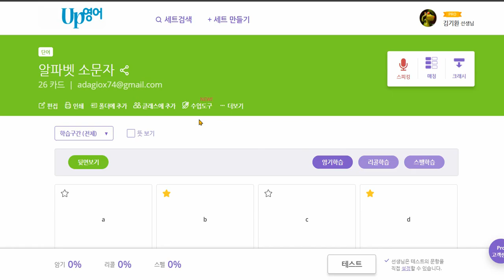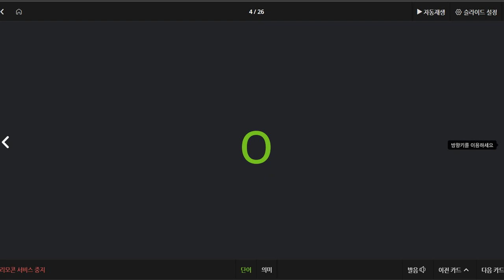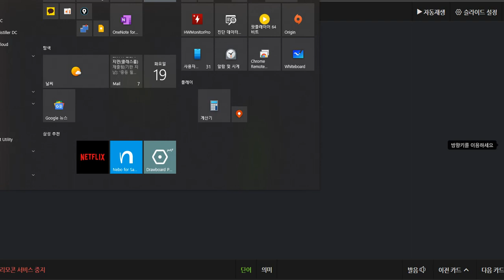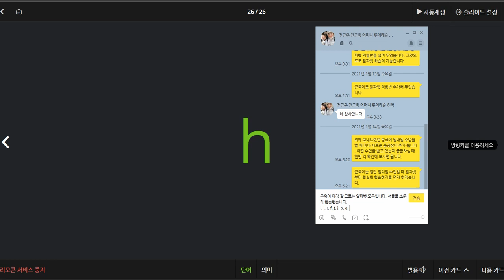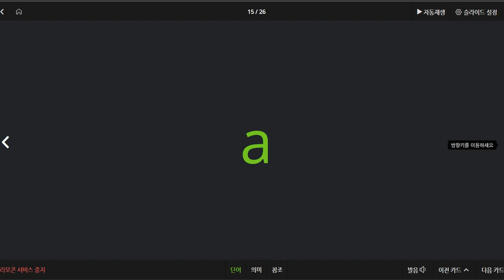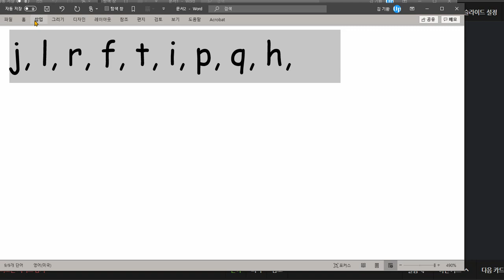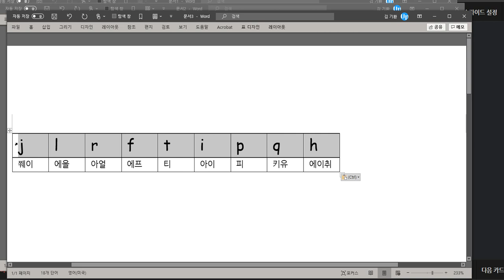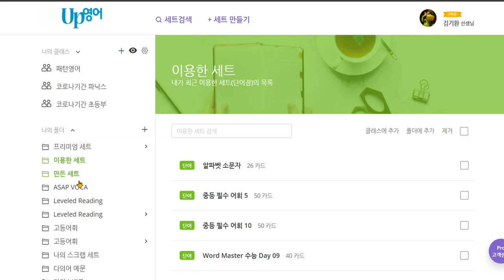전근욱 2021 01 19 알파벳 학습